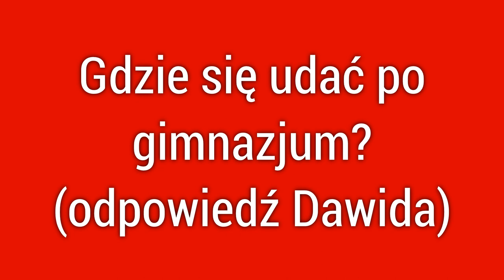Q&A #2 - Pytania i Odpowiedzi - VideoTesty.pl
Tablet - Smartfon - Test - Recenzja - Samsung - iPad - Apple - Q&A - Questions and Answers - Pytania i Odpowiedzi - Fragen und Antworten

Questions and Answers | Pytania i Odpowiedzi

Redakcja Portalu
VideoTesty.pl